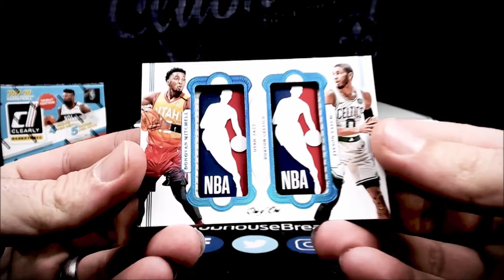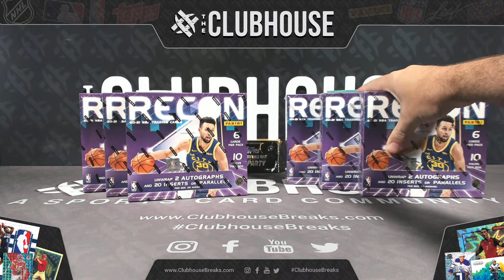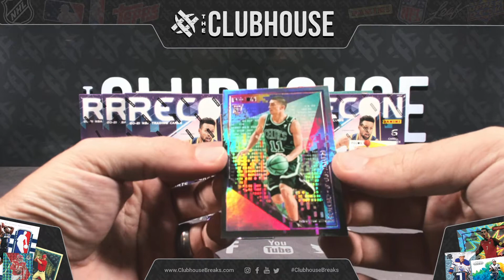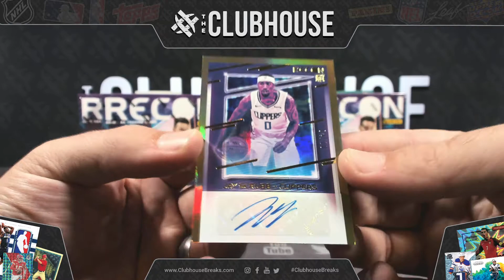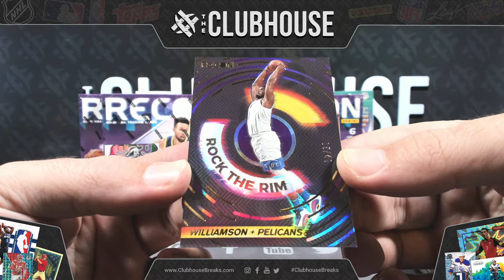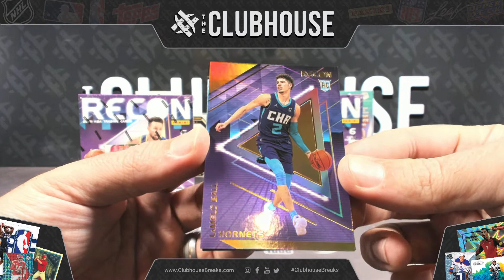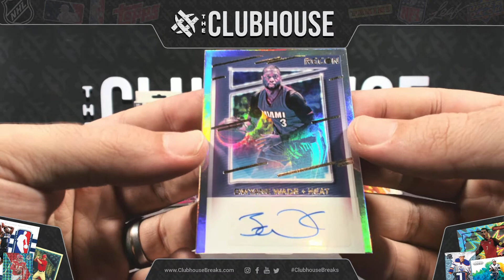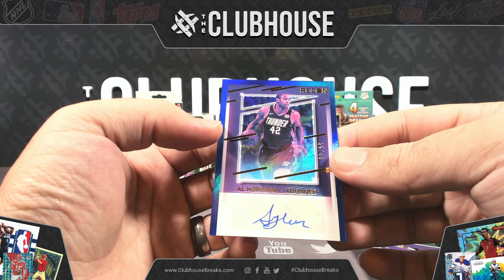RELEASE DAY LUNCH BREAK : 20-21 Panini Recon Basketball 1/2 Case PICK YOUR PRICE Group Break #6929